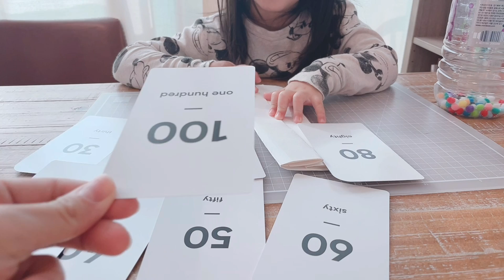[한국어] 넘버블럭스와 숫자 배우기 1-100 / Learn Big Numbers | Numberblocks 1 to 100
Let's count from 10 to 100! First, Do you have a magic mirror?